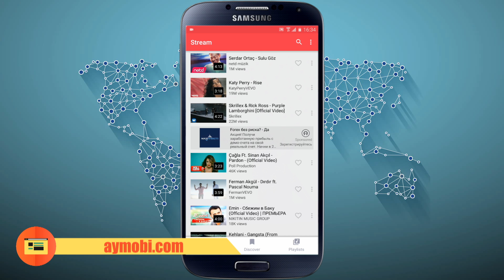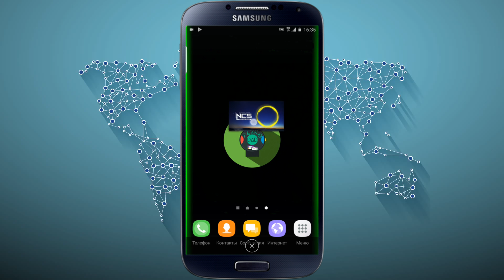Stream: Youtube"da videonu musiqi kimi dinləmə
Videonu bəyəndinizsə, dostlarınızla paylaşın və kanalımıza abunə olun :)